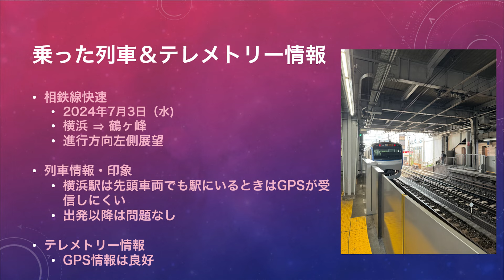意外にまったり。相鉄快速 横浜⇒鶴ヶ峰 (車窓、テレメトリ情報付き) 2024年7月3日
快速だが速度は余り出ず。意外にまったり。

列車：相鉄快速

区間　横浜⇒鶴ヶ峰

撮影： 進行方向右側車窓、テレメトリ情報付き

備考： 良好なGPS情報。